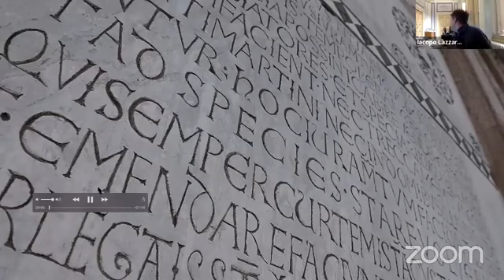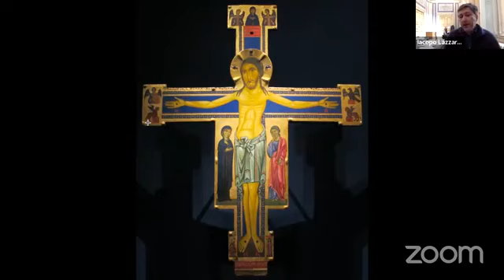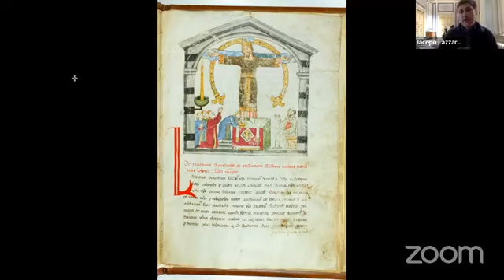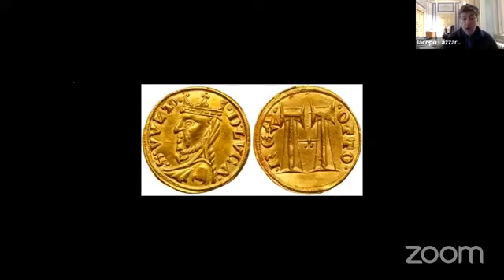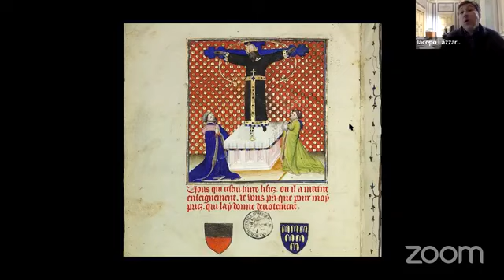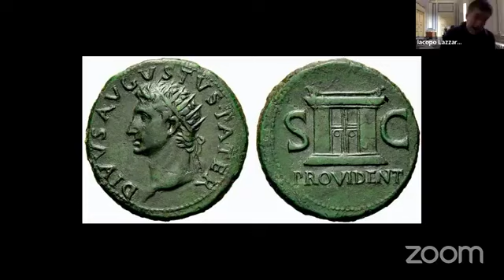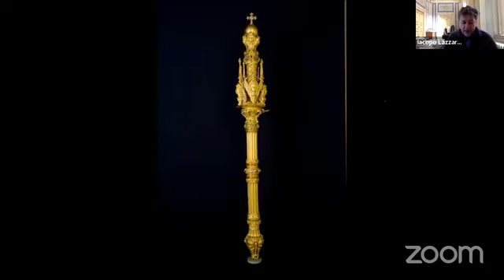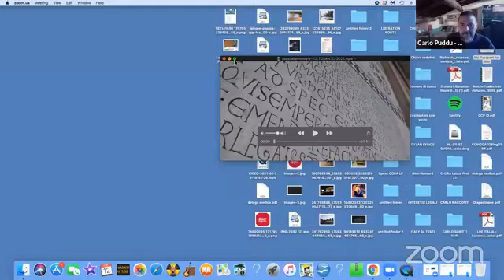Lucca 2200 anni di storia (2022)#2 il Volto Santo con Iacopo Lazzareschi Cervelli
II edizione della rassegna storica ideata e realizzata dalla Casa della memoria e della Pace del Comune di Lucca